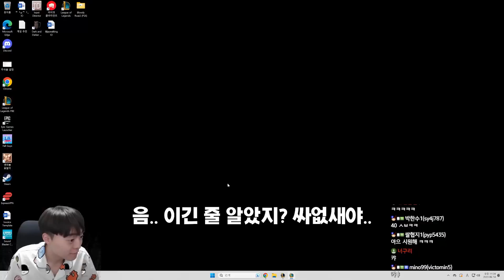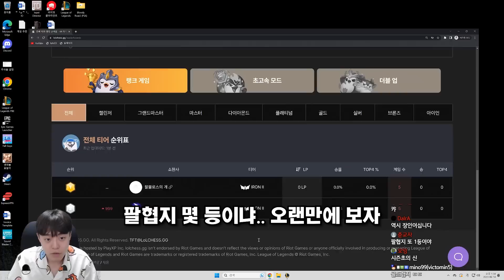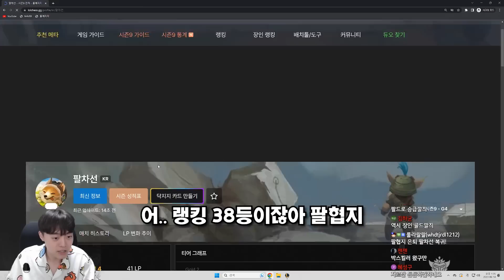우리 같이 홀려볼까요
📢 OUTTRO BGM

롤토체스 시즌9 롤체 1티어 개사기 빌드업 리롤덱 벨류덱 운영덱 1코 2코 3코 4코 5코 3성
죽검 거학 가엔 밤의 끝자락 피바 총검 쇼진 지크 인피 고연포 거결 루난 구인수 스태틱 즈롯 라위 가갑 가고일 솔라리 썬파 태불망 침장 용발 이온충격기 이온 성배 수맹 서풍 수은 데캡 대천사 모렐로 보건 블루 구원 정손 워모그 덫발 도장 뒤집개 포오네 롤토체스 시즌8 패치 패치노트 아이템  영혼의 형상 죽음의 저항 죽저 영원한 겨울 무한한 삼위일체 트포 마나자네 흑요석 양날도끼 블클 란두인 로켓 손 로켓 주먹 황금 징수의 총 징총 존야 찬대천사 찬피바 찬블루 찬가갑 찬성배 찬죽검 찬용발 찬수맹 찬가고일 찬거학 찬밤끝 찬구인수 찬정손 찬총검 찬무대 찬인피 찬이온 찬보건 찬라위 찬솔라리 찬모렐 엔젤로 찬수은 찬데캡 찬고연포 고속 광자포 찬구원 찬루난 찬침장 찬쇼진 히라나의 창 찬스태틱 찬썬파 찬도장 찬거결 찬워모그 찬지크 찬서풍 찬즈롯 톱날 피바라기 과부하 오류 // 거인 학살자 비결점적 정의의 손길 자화 이온 충격기 용수철이 든 고속 연사포 날뛰는 쇼진의 창 더 고요한 침묵의 장막 유도집전형 워모그의 갑옷

요들 뽀삐 트리스타나 클레드 티모 하이머딩거 다르킨 아트록스 데마시아 뽀삐 케일 갈리오 가렌 소나 럭스 자르반 4세 프렐요드 애쉬 리산드라 세주아니 아이오니아 이렐리아 진 세트 제드 카르마 쉔 야스오 아리 녹서스 사미라 카시오페아 스웨인 클레드 다리우스 카타리나 사이온 필트오버 오리아나 바이 에코 제이스 하이머딩거 그림자군도 마오카이 비에고 칼리스타 그웬 세나 슈리마 레넥톤 카시오페아 탈리야 아크샨 나서스 아지르 크산테 타곤 소라카 타릭 아펠리오스 공허 말자하 초가스 카사딘 렉사이 벨코즈 카이사 벨베스 방랑자 라이즈 자운 워윅 징크스 에코 우르곳 제리
사수 기원자 전쟁기계 요새 난동꾼 도전자 백발백중 여제 연쇄마법사 구원자 불한당 학살자 마법사 전략가 발명의 대가 바론 전령 알 포탑

전설 오른 탐켄치 베이가 드레이븐 펭구 우르프 아우렐리온 솔 마스터 이 이즈리얼 리신 블라디미르 트위스티드 페이트 바드 케이틀린

차원문 공허 불안정한 균열 연보랏빛 바다 균열 그림자 군도 쓰레쉬의 성소 요릭의 묘지 녹서스 녹스크라야 불멸의 요새 데마시아 라이트실드 가문 페트리사이트 숲 밴들 시티 바위게 웅덩이 유미의 놀이터 밴들 카페테리아 보들 요들 슈리마 군주의 궁전 흐르는 모래 슈리마 시장 아이오니아 꿈꾸는 연못 신의 버드나무 숲  플래시디엄 도서관 자운 지하동굴 글라스크 산업 천공의 금고 타곤 산꼭대기 타곤의 정산 마루스 오메그넘 프렐요드 불꽃 대장간 오른의 대장간 필트오버 제이스의 작업실 대학교 스틸워터 교도소

죽음불꽃 손아귀 대장장이의 장갑 속임수 거울 선체파괴자 저격수의 집중

영웅 증강 전장의 돌풍 균열 이동 우두머리 악의 불길 굶주린 사냥꾼

플레증강 프리즘 고대의 기록 보관소 이중 공중 보급 생일 선물 잔혹한 계약 저주받은 왕관 골드 티켓 품격있는 쇼핑 간이 대장간 행운의 장갑 레벨 업!  찬란한 유물 진보의 행진 황금 알 빠른 판단 다른 태생 문제가 두 배 숲의 부적 이상한 금요일 사이버네틱 신체 입문용 키트 사이버네틱 흡혈 전략가의 도구 사회적 거리두기 최후의 보루 하늘의 선물 주사위 던지기 모루가 물렁해질 노릇 헤지 펀드 보석 연꽃 찬보꽃 파묻힌 보물 천군만마 대형 대장간 능수능란한 솜씨 살인술사 지식 다운로드 판도라의 상자 균형 예산 수혈 전리품 돈 돈 돈! 강화 전투 준비 꼬꼬마 거인 빨리 빨리! 자그마한 힘 최후의  초월 우르프의 꾸러미 협력 새로고침의 날 아이템 꾸러미 거대한 꾸러미 정당한 보상 훈련 보상 배워야 산다 방랑하는 조련사 건강 관리 빛의 속도 난공불락 풀려난 아르카나 압도적인 힘 흥청망청 수호자의 선택 간이 대장간 전리품 커다란 친구 고전압 수완가 최후의 저항 대사 촉진제 재활용 쓰레기통 조준경 부착 삼총사 교환의 장 실버 티켓 변덕스러운 대장간 단결 엄청나게 이로운 효과! 별들의 탄생 엉터리 발명품 도서 대출증 사회적 거리두기 인내력 훈련 조기 교육 불굴의 의지 반짝이는 것들 도둑질 마력 집중 현란한 손놀림 한 수 위 마나 불태우기 이상주의 회복의 구 위대한 결의 망자의 선물 순교자 먼 친구 전염 적을 알라 중형 대장간 훌륭한 솜씨 불사 오늘은 아니야 가벼운 몸 합리적 소비 페트리사이트 사슬 투자 수익률 단골 고객 혹한의 바람 돈 돈! 악령 외피 초월 협력 큰 꾸러미 작별 선물 슈리마의 유산 결투하는 사수 검의 수호자 활의 수호자 마법 지팡이 호위 임무 셋부터 남남 건강 또 건강 스텔라콘의 축복 전술적 우위 과충전 마나샘 끈질긴 연구 빛나는 발명가들 학살자의 결의 흡혈의 검 사랑의 기도 제압 사격 완벽한 반복 굳건한 돌진 불안정한 요들 배송 감시자 혼령 아드레날린 분출 여명의 광채 안정적인 진화 전투 마법사 거대한 힘 완전한 지배 화학공학 강화 수호자의 호의 휴대용 대장간 부익부 자리 비움 일관성 후반 전문가 판도라의 대기석 대격변 생성기 꼬마 거인 젊음 광란 자유 신중한 제작 은수저 입맛대로 고르는 부품 왔다갔다 유용한 금속 승승장구 하나, 둘, 셋 연결 불가 목숨값 브론즈 티켓 가지 뻗기 소형 대장간 작업 징병 위험한 행보 하나, 둘, 다섯! 균형 예산 돈! 전투 준비 빨리 빨리! 불완전한 초월 작은 꾸러미 훈련 보상 배워야 산다 붉은 덩굴정령 타고난 체력 수호자의 친구 신중한 제작 절충

1코스트 2코스트 3코스트 4코스트 5코스트 7코스트 8코스트 1성 2성 3성
4코3성 5코3성 3코3성 2코3성 3성덱 3성
1레벨 2레벨 3레벨 4레벨 5레벨 6레벨 7레벨 8레벨 9레벨 10레벨
5렙롤 6렙롤 7렙롤 8렙롤 경험치 연승 연패 니코